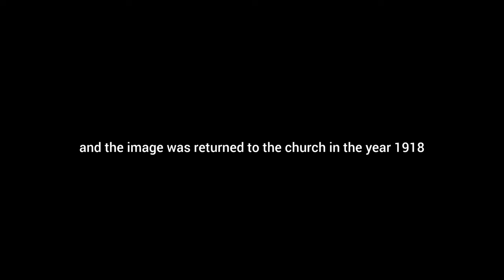Our lady of Guidance | History | Our lady of de Guia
Exploring the Rich History of Our Lady of Guidance

Join us on a fascinating journey through the centuries as we delve into the origins, legends, and cultural impact of this beloved spiritual figure.

Our Lady of Guidance, also known as "Nuestra Señora de Guía" in Spanish, has a rich history dating back to the early days of Christianity. Legend has it that a miraculous statue of the Virgin Mary was discovered by fishermen off the coast of Spain during the medieval period. This statue, believed to be an image of Our Lady of Guidance, quickly gained a reputation for bringing protection and guidance to those who prayed before it.

Over time, devotion to Our Lady of Guidance spread throughout Europe and beyond, with numerous churches and shrines dedicated to her honor. Pilgrims from far and wide would journey to these sacred sites seeking solace, healing, and spiritual guidance.

In addition to her role as a protector of sailors and fishermen, Our Lady of Guidance is often venerated as a patroness of travelers, students, and those in need of direction in their lives. Her compassionate presence and intercession are sought by people of diverse backgrounds and faiths, reflecting her universal appeal and enduring relevance in today's world.

Through insightful discussions, historical anecdotes, we'll gain a deeper understanding of the timeless wisdom and universal appeal of this revered icon.

Whether you're a history enthusiast, a devout believer, or simply curious about the cultural heritage of Our Lady of Guidance, you'll find a wealth of knowledge and inspiration here. Let's uncover the secrets and stories behind this iconic figure together.

Thankyou!!